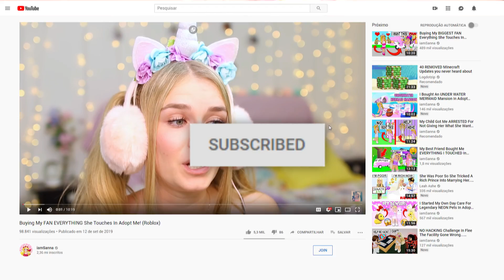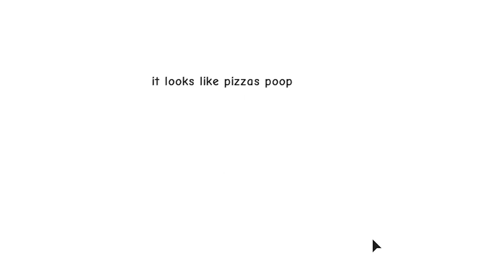Our KIDS Had To Go To The HOSPITAL In Adopt Me.. Very Sad! (Roblox)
Hey!👋

Sanna